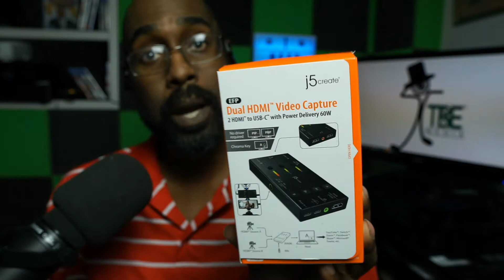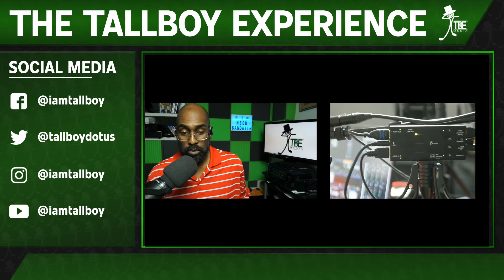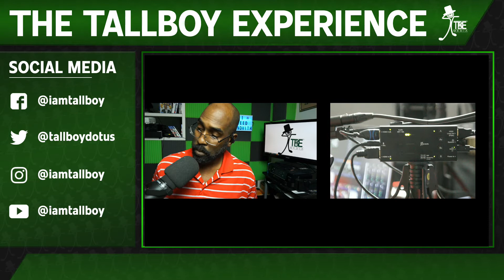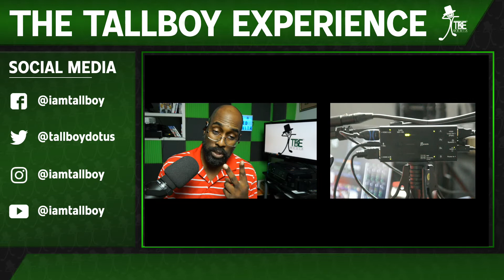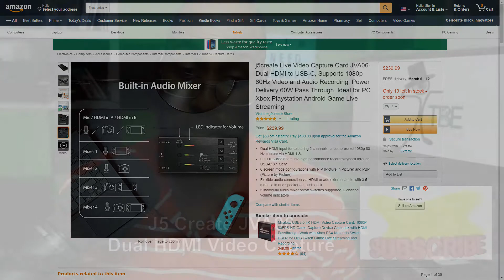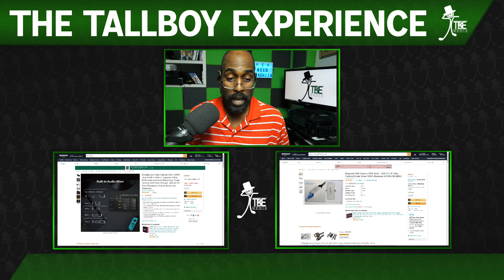J5 Create Has A Dual HDMI Video Capture Device Where You Stream 2 Devices W/1 Capture Card [JVA06]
Here is my review of J5 Create JVA06 dual HDMI capture card.
Key features include:

-Dual HDMI input for capturing 2 channels, uncompressed 1080p 60 Hz capture via HDMI 1.3
-Full HD video and audio high performance record/playback through USB-C 3.1 Gen1
-6 screen mode configurations with PIP (Picture in Picture) and PBP (Picture by Picture)
-Flexible audio connection via HDMI or add external audio with 3.5 mm mic-in and speaker out audio jack
-3 individual audio mixer on/off switches supported, 3 channel volume indicators

If you would like to purchase the JVA06 click this link here.
j5create Live Video Capture Card JVA06

Visit J5 Create website to see how their other products can fit your business or streaming needs.

If you like the review feel free to support the efforts